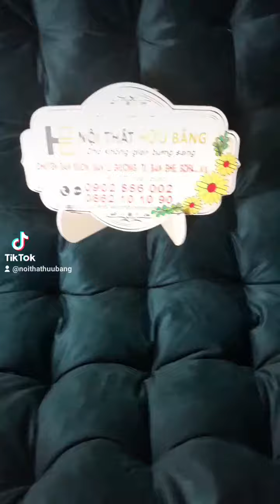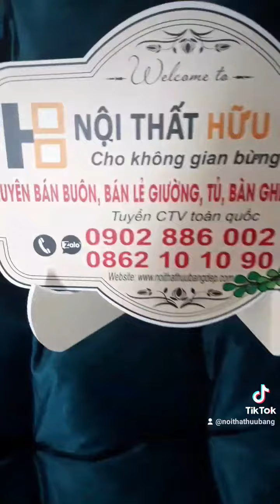🌸 GHẾ PAPASAN NHỰA GIẢ MÂY DÀNH CHO 2 NGƯỜI KHUNG THÉP CHẮC CHẮN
🌸🌸🌸 LỢI ÍCH KHI SỬ DỤNG GHẾ CHẢO PAPASAN NHỰA GIẢ MÂY

🤟 Lòng chảo của ghế mây rộng rãi để bạn có thể nằm ngồi, xoay người thoải mái
🤟 Chất liệu nhựa giả mây cao cấp đi kèm đệm dày và êm ái ôm trọn cơ thể
🤟 Thiết kế tối ưu, tiện lợi, độ cao, rộng phù hợp cho việc nằm ngả lưng, thư giãn, đọc sách, xem ti vi
🤟 Đệm nhung hoặc nỉ nhồi bông dày dặn, êm ái nâng đỡ những cơn đau nhức ngày trở gió. Có thể dễ dàng vệ sinh.
🤟 Chất liệu mây tự vừa gần gũi, lại thân thiện, và không gây hại cho người sử dụng
🤟 Một góc nghỉ ngơi thư giãn tuyệt vời mọi lúc mọi nơi
🤟 Trọng lượng nhỏ gọn giúp bạn dễ dàng mang vác di chuyển
🌺🌈🌈 NỘI THẤT HỮU BẰNG 🌺🌺🌈🌈
🏠 Miền Bắc: Hữu Bằng, Thạch Thất, Hà Nội.
🏠 Miền Trung: 36D Nguyễn Trọng Trì, P Nhơn Bình, TP Quy Nhơn, Bình Định
☎️ Hotline 24/7: 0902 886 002